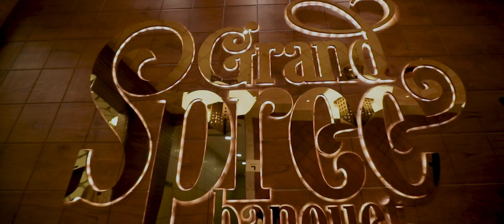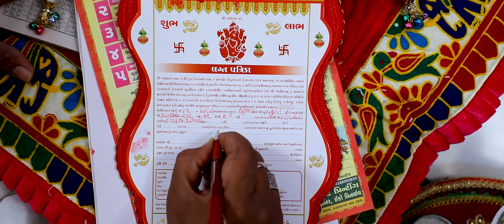Ravi & Swati | Gujarati Wedding Short Film | Pinnacle Studio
❤ Capture Your Dream Wedding Moment With Pinnacle Studio ❤

Want your  Wedding look, like this?
Lock your 'Wedding Shoot' dates with us.

We accept booking from anywhere in India & USA.
✍ Book Your Order ✍
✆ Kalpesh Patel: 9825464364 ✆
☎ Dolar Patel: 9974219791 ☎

Pinnacle Studio is Now also Available in USA
Vishal Patel
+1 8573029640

This Pre Wedding Video Shoot Exclusively Created by Pinnacle Studio AHMEDABAD.